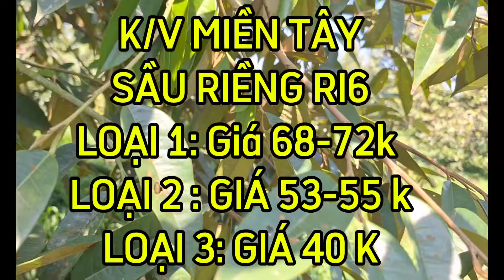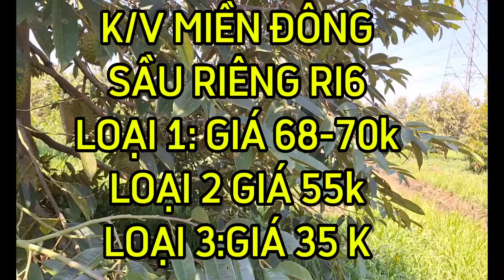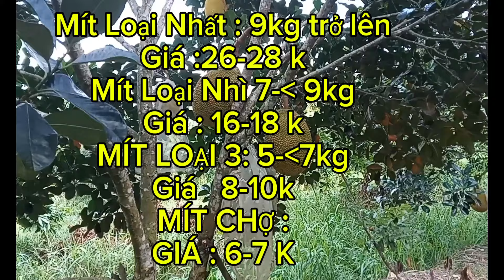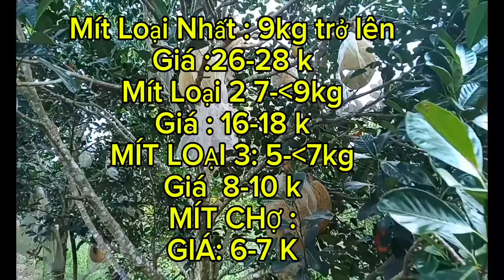GIÁ SẦU RIÊNG VÀ MÍT INDO RUỘT ĐỎ SÁNG 05/05/2024#1567| Giải Trí Miền Tây